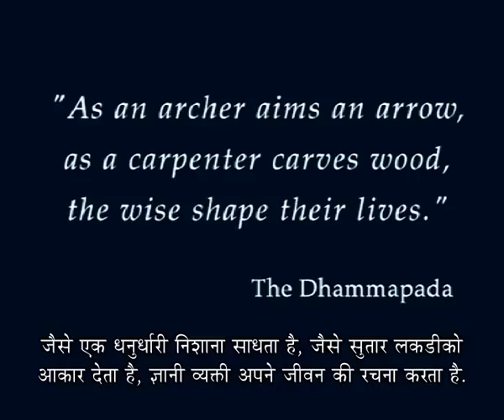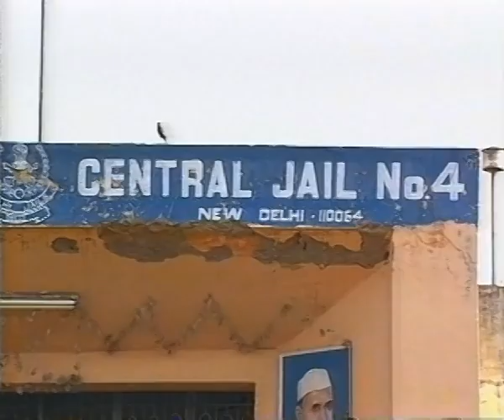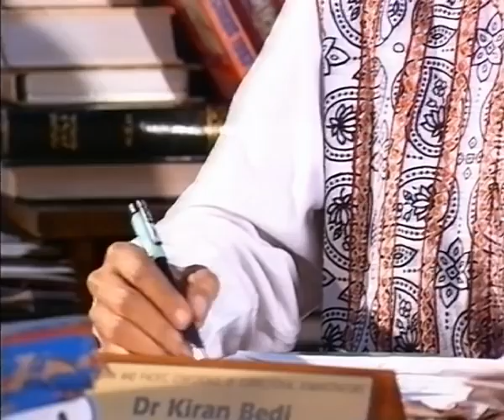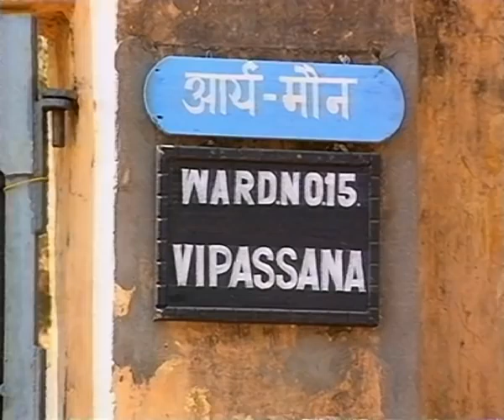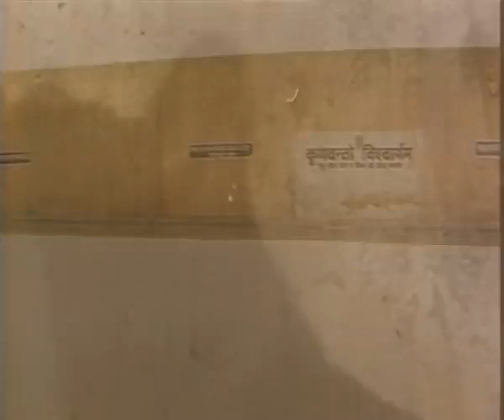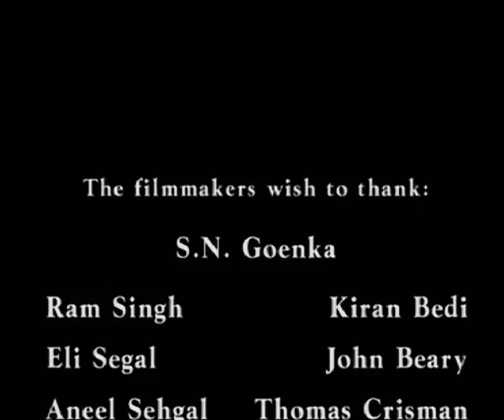Doing Time Doing Vipassana - Hindi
“Doing Time, Doing Vipassana.” Karuna Films, Ltd.
This is an award winning documentary film made by two Israeli film makers on the inmates of Tihar Jail, the largest prison in South Asia, and it tells the story of Vipassana in Tihar. It has interviews with Ms. Kiran Bedi who was the Inspector General, as she talks about her motivation and purpose behind introducing reforms, especially Vipassana at Tihar. Testimonies by both Indian as well as foreign inmates of Tihar are evidence that Vipassana plays a reformative role in the life of prisoners. Many prison authorities around the world have been inspired by this documentary and have introduced Vipassana for their inmates too.